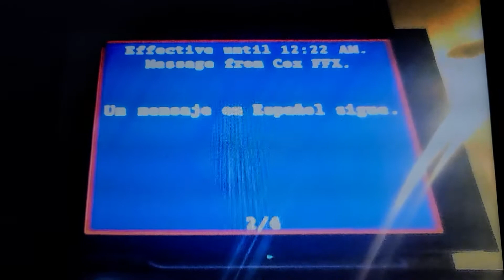EAS # 6: Cox Communications Required Weekly Test Part 3